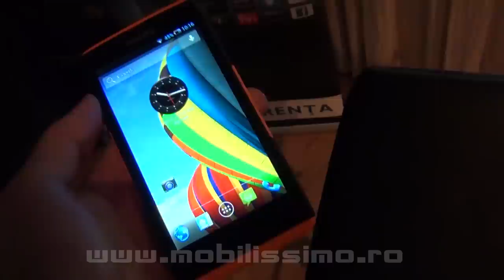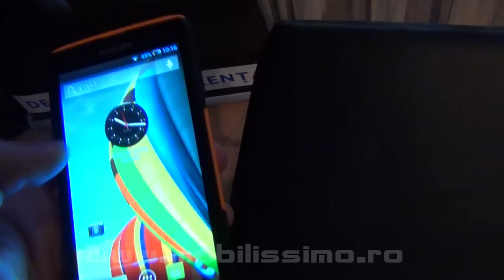Philips Xenium W6500 Video Hands-on (Material realizat de Claudiu Sima) - Mobilissimo.ro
Astăzi, cei de la Philips au lansat pe piața din România, smartphone-ul Philips Xenium W6500. Acesta dispune de un display qHD de 4.3 inch, un procesor quad-core de 1.2 GHz, 1 GB RAM, 4 GB memorie internă și o cameră foto de 8 megapixeli. Bateria este o unitate de 2400 mAh, ce promite o autonomie de până la 13 ore în modul convorbire și 10 ore de navigare pe internet. Telefonul cântărește 150 grame, măsoară 11.4 mm în grosime, și este disponibil la prețul de 999 lei în magazinele partenere.